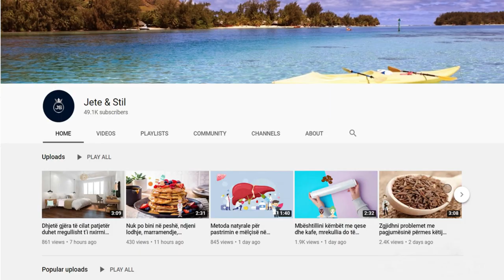Doktori jep urdhër: Hani fasule çdo ditë dhe do befasoheni me atë që i ndodh trupit tuaj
Proteinat dhe fibrat kalojnë përmes traktit digjestiv më ngadalë se ushqimet e tjera me sheqer. Rregullojnë nivelin e sheqerit në gjak dhe i bëjnë mirë zemrës. Fasulet e zeza duhet t’i ruani në një enë të mbyllur në ambient të freskët dhe të errët. Që të gatuhen më shpejt vendosini në ujë një natë më parë.

Protein and fiber pass through the digestive tract more slowly than other sugary foods. They regulate the level of sugar in the blood and are good for the heart. Black beans should be stored in a closed container in a cool and dark environment. To cook faster, put them in water the night before.